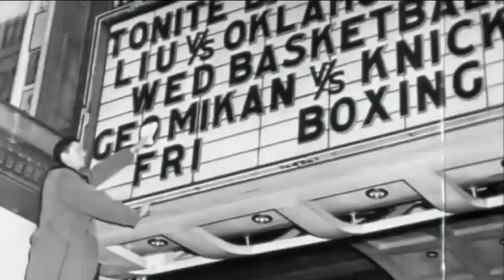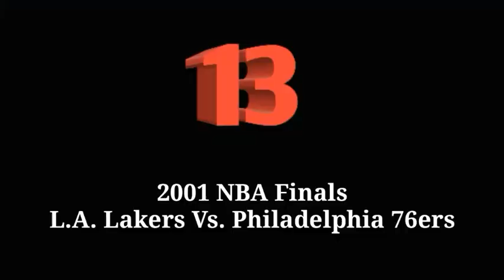SPORTS: EVERY NBA Titles of L.A. Lakers since 1949 NBA Season + [All MVP's]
Lakers Full FINALS GAME  Highlights
NBA LAKERS VS MIAMI Game 6
NBA GAME 5 FINALS HIGHLIGHTS
LAKERS VS MIAMI
NBA FINALS LEBRON JAMES
NBA FINALS GAME 5 HIGHLIGHTS
Nba Finals Best Plays